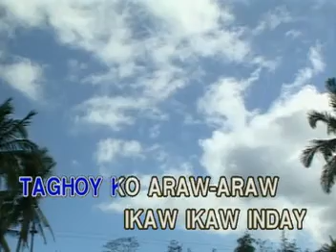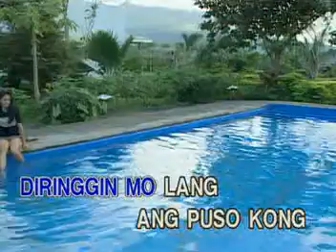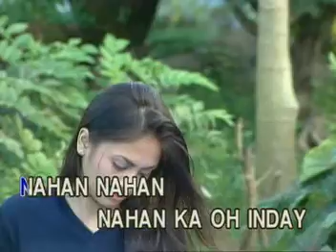MUSIC03 Inday Ng Buhay Ko - Victor Wood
VCD Title: Special Collector's Edition: Classic Hits as Popularized by Victor Wood and Eddie Peregrina
Released: December 12, 2002
VCD Catalogue: VCD-W-248
Label: Vicor Music Corporation